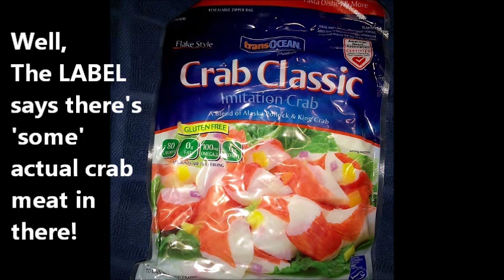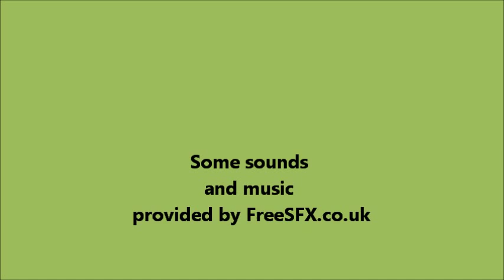Grilled Crab-stuffed Shrimp on the Big Green Egg. Instructions, how-to by Boris Grills. Recipe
Grilled Shrimp stuffed with Crab Meat is smoked Low and Slow on the Big Green Egg.  Oh yeah - There's a Ribeye Steak involved too.

Big Green Egg Recipes
Grilled Stuffed Shrimp
Grilled Shrimp
Stuffed Shrimp Recipe
Big Green Egg
Ribeye Steak
Bacon-wrapped Shrimp
Grilled Shrimp Recipe
BBQ
BBQ Shrimp
Barbecue Shrimp
Barbeque Shrimp
Grilled Crab
Reverse Sear

Food Porn